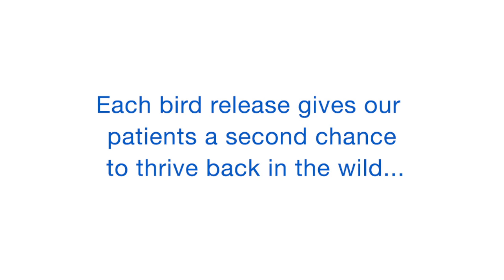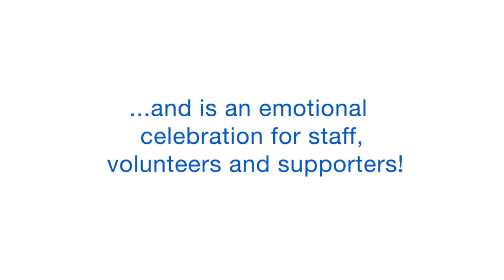A Celebration of Bird Releases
Since 1971 International Bird Rescue has been giving birds a second chance. We take action every day to rescue water birds in crisis and make releases like these ones possible.

Thank you so much to all of the people who help make this work possible. If you would like to join us, please visit our